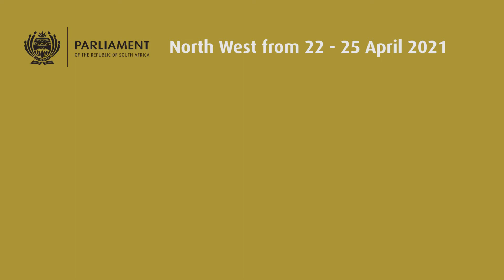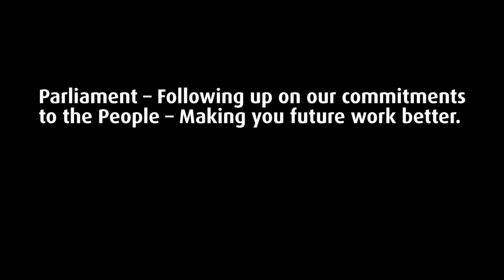EXPROPRIATION BILL PUBLIC HEARINGS HEAD TO THE NORTH WEST, 21 April 2021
The Portfolio Committee on Public Works and Infrastructure will from tomorrow, Thursday 22 April 2021, until Sunday 25 April 2021, hold public hearings on the Expropriation Bill [B23-2020] in the North West province. The first hearings will be held at the Christiana Town Hall, in Christiana.

The purpose of the Expropriation Bill is to repeal the existing Expropriation Act of 1975 to provide a common framework in line with the Constitution, to guide the processes and procedures for the expropriation of property by organs of state, and to provide for certain instances where expropriation with nil compensation may be appropriate in the public interest.

In line with Parliament’s strategic objective of enhancing access to the work of Parliament, legislative process and improving public participation in general, the committee resolved to visit all provinces to garner public views on the proposed legislation. The intention of the public hearings is to enrich the Bill and to ensure that the Bill is responsive to the views and needs of individuals and groups on the ground.

Similarly, the committee decided to hold public hearings during both weekdays and weekends to afford more participation of individuals and stakeholders as possible.

The committee is mindful that the scheduled public hearings happen during the Adjusted Alert Level 1 lockdown regulations, and has taken due regard to ensure adherence to Covid-19 guidelines and regulations.